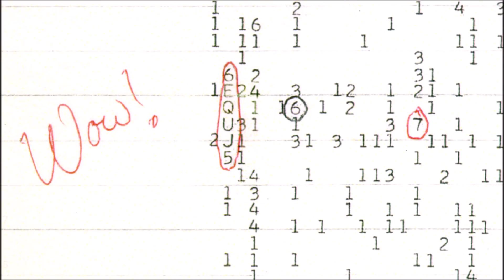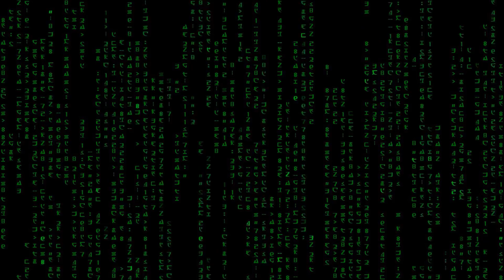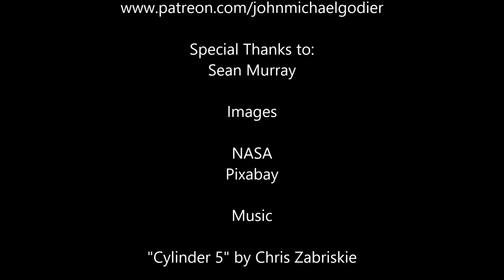The Wow! Signal Was Probably Not a Comet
An exploration into the notion that the Wow! Signal was actually not emissions from a comet and remains a mystery.

Papers:

"Hydrogen Line Observations of Cometary Spectra at 1420 Mhz" Paris, 2017

"Hydrogen Clouds from Comets 266P Christensen and P2008 Y2 (Gibbs) are Candidates for the Source of the 1977 WOW!Signal" Paris and Davies, 2017